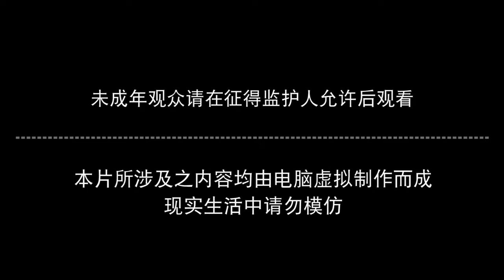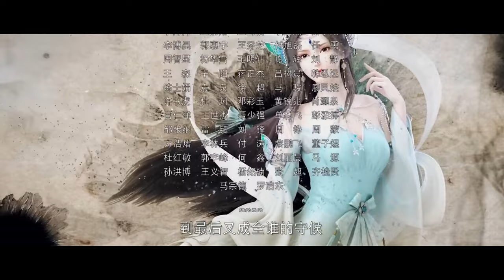🌟ENG SUB | Stellar Transformations EP 51 | Yuewen Animation